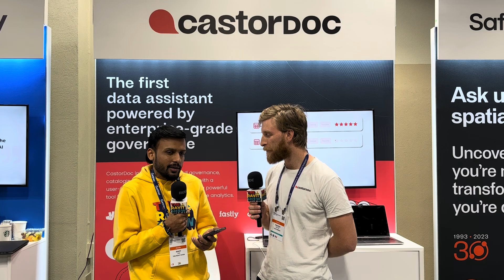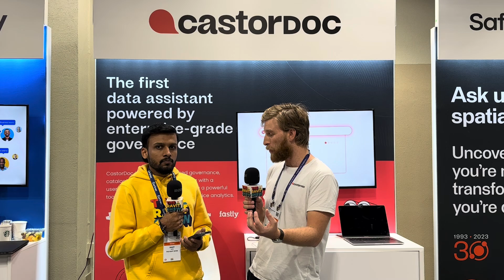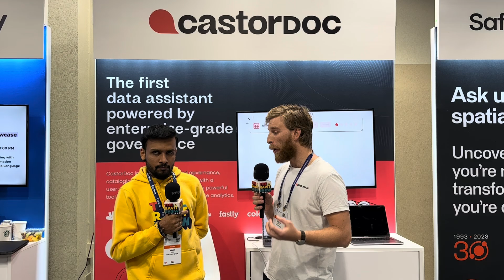Data Governance Meets AI, Reliable AI, AI Copilot and Data Catalog Adoption with Tristan Mayer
Gartner Day 3 was a blast! Excited to share insights from Tristan Mayer, Co-Founder & CEO at CastorDoc, on The Ravit Show! We discussed the vital interplay of Data Governance and AI. Our conversation centered on how CastorDoc has been innovating with AI, and how this technology intertwines with the crucial aspect of data governance!

We discussed about the following --

- Data Governance Meets AI: Tristan shared his perspective on the synergy between data governance and AI, and how they are co-evolving at CastorDoc.

- Foundations for Reliable AI: We delved into why robust data governance is essential for building a reliable AI assistant or AI copilot.

- AI Copilot and Data Catalog Adoption: Tristan discussed how an AI copilot can address traditional challenges in data catalog adoption, revolutionizing the way we manage and utilize data.

Key Takeaway: Effective data governance is not just a compliance requirement; it's creating powerful and trustworthy AI systems.

A big thank you to Tristan Mayer for joining and sharing his expertise.